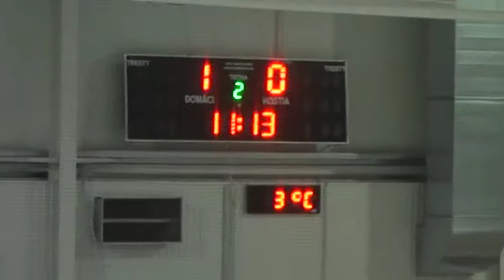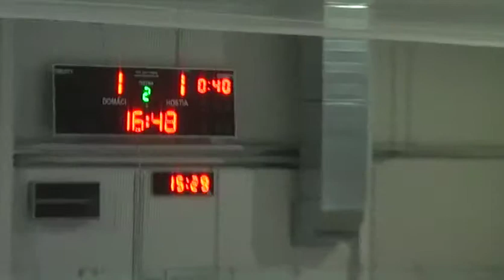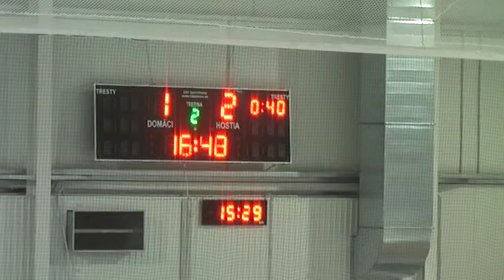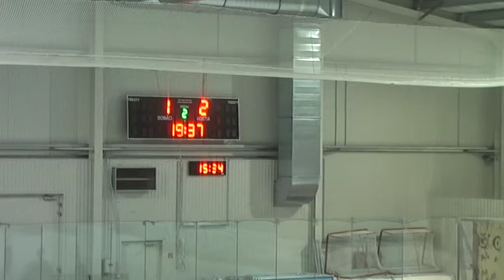Ahl Hamikovo Play off 16 3 2014 1 zapas 30plus hcrovinka2 cast 1